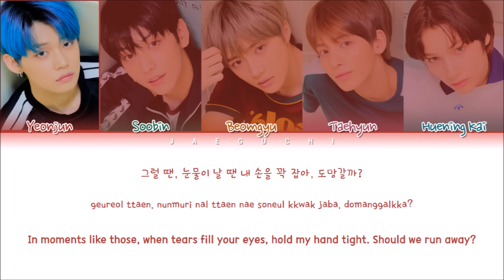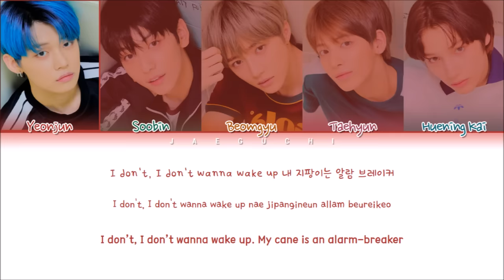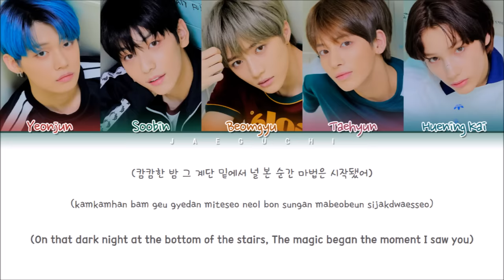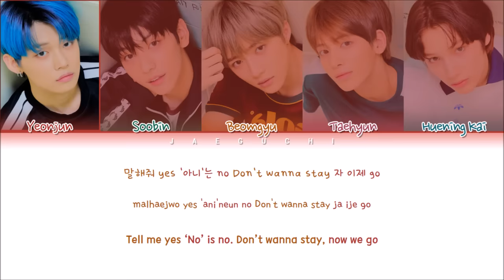TXT - Run Away (Color Coded Lyrics Eng/Rom/Han/가사)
• Song ♫: 9와 4분의 3 승강장에서 너를 기다려 (Run Away)
• Released: 19.10.21
• Members: Yeonjun, Soobin, Beomgyu, Taehyun, Huening Kai